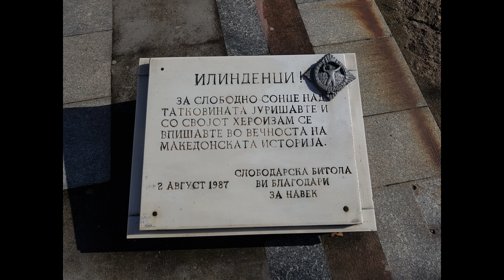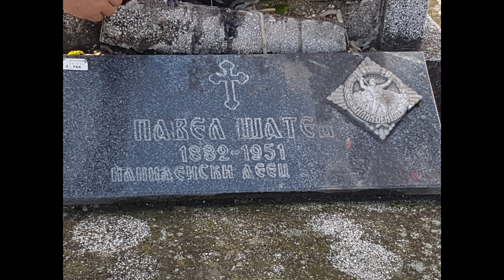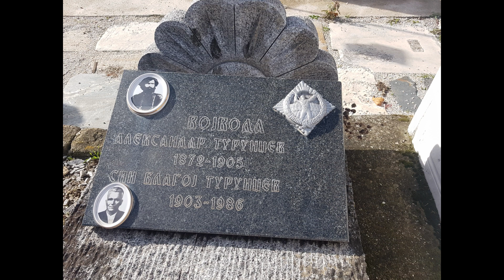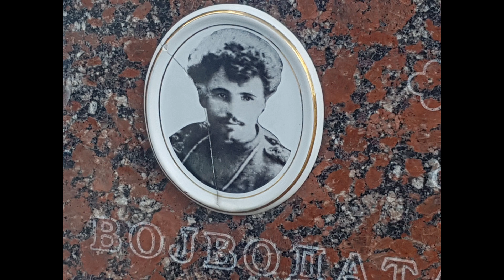Црква Св. Недела Битола Македонија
Црква Св.Недела Битола Македонија. Слава на сите Големи луге кои својот живот го вградија во темелите на Македонија.